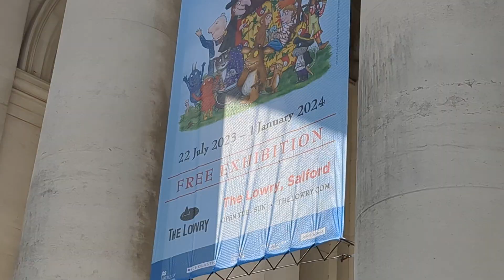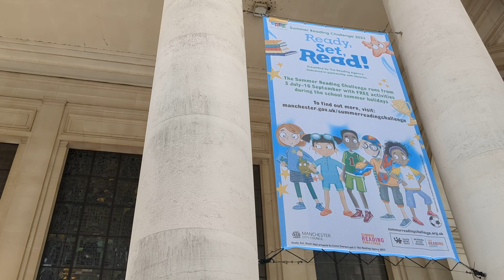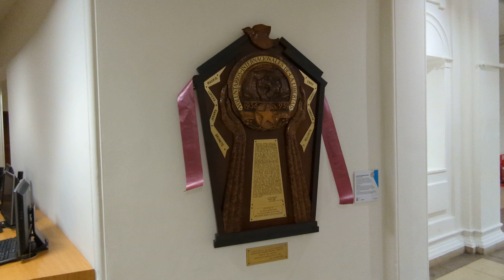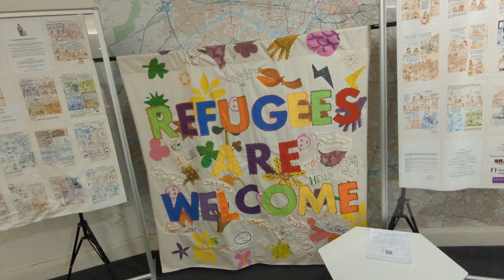Manchester Picaddly 2